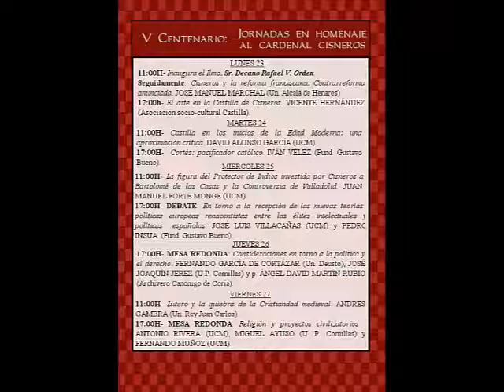8. Lutero y la quiebra de la Cristiandad, por Andrés Gambra.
JORNADAS EN HOMENAJE AL CARDENAL CISNEROS

Ponencia sobre la figura de Martín Lutero y su papel en la quiebra de la Cristiandad como acontecimiento que dibuja el mapa geopolítico de las grandes potencias europeas de la Modernidad, a cargo de Andrés Gambra en las Jornadas en homenaje al Cardenal Cisneros. Estas Jornadas han sido organizadas por la asociación estudiantil Complutense Comunera, y tuvieron lugar en la Facultad de Filosofía de la Universidad Complutense.